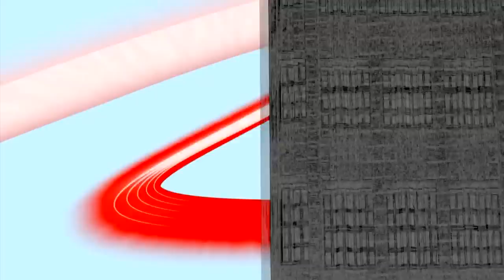Interview 20 - Vasvija Vidović